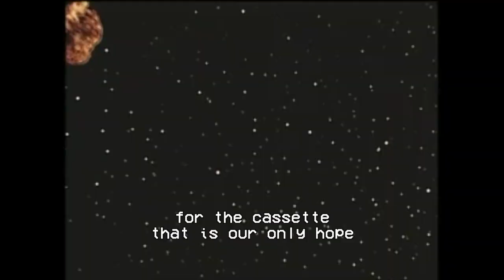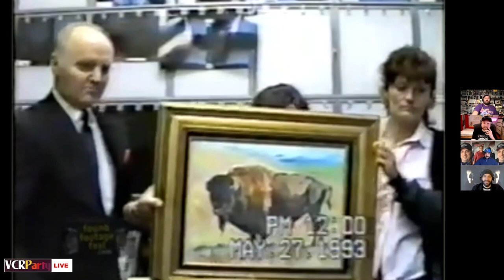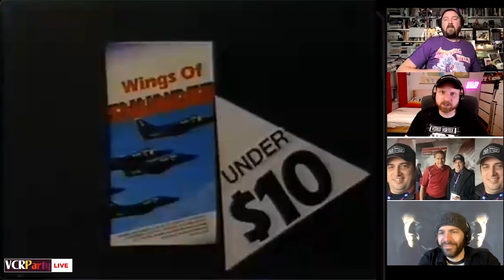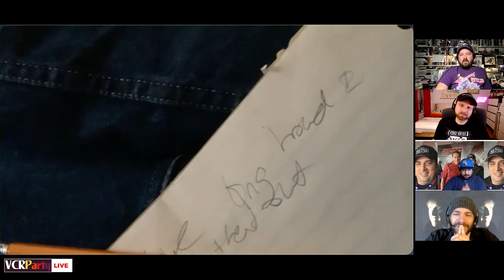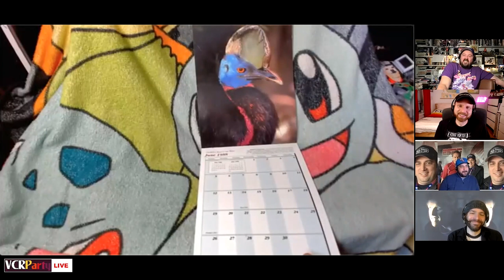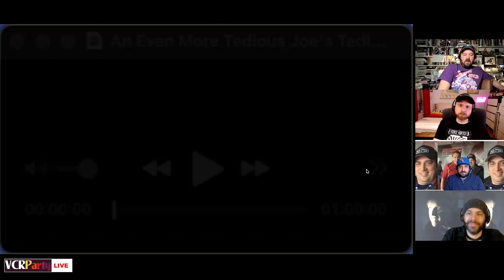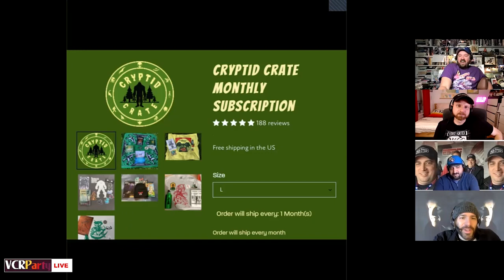VCR Party Live! Ep 249 - Joe's Birthday IMGs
It's Joe's birthday and that means he's playing cruel puppet master once again, forcing Steve to smoke the devil's weed and generally making Nick and George uncomfortable. But in between, we watch the best IMGs of the year, name 2022's Cybervideo of the year, and give Joe some traditional birthday presents he doesn't want.

Help us keep this VCR Party going in 2023! $10/month Patrons get access to our exclusive weekly bonus episodes which are deep dives into longer videos, often with special guests

Join the FFF’s streaming service, Rewind-O! It's like Netflix for long lost VHS, and the only place to watch the Scrappy Rat Mixtape and Driver 23/The Atlas Moth online.

Buy Found Footage Festival blu-rays, DVDs, VHS releases, hard to explain t-shirts, and other priceless treasures